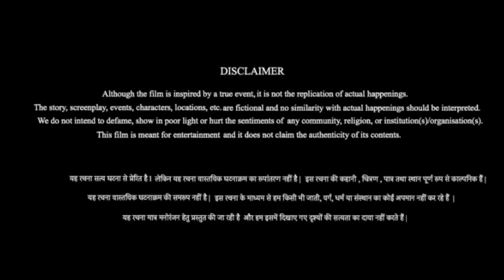Bell Bottom Trailer Reaction | Ft Filmi Indian | Bell Bottom Movie is Based on true story Or Not ?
BellBottom Trailer Review
BellBottom Trailer Reaction
Filmi Indian Exposed
BellBottom Trailer Breakdown
ARHAAN ENTERTAINMENT